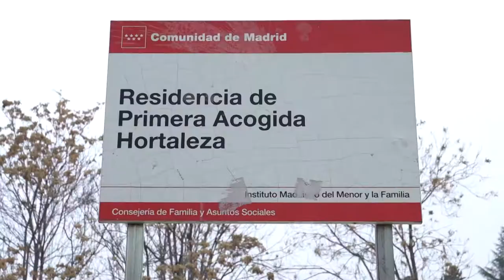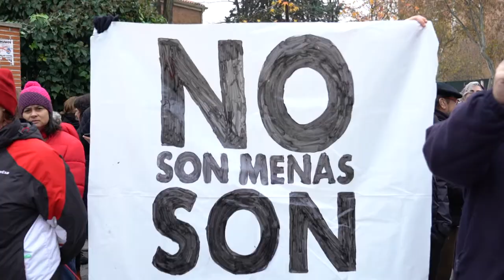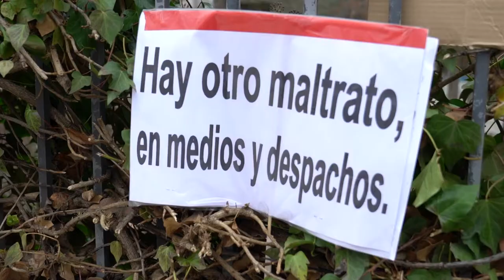Manifestantes denuncian el creciente discurso de odio contra los menores refugiados en España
Manifestantes denuncian el creciente discurso de odio de la derecha contra menores que han emigrado a España sin sus padres. El pasado 4 de diciembre, una granada de mano fue lanzada al centro de acogida para menores refugiados del barrio Hortaleza en Madrid. La granada no explotó hasta que un escuadrón de bombas llevó a cabo una explosión controlada y no se reportaron heridos. En respuesta al fallido ataque, más de 1,000 personas se reunieron el 8 de diciembre para protestar pacíficamente cerca del centro de acogida. Democracy Now! estuvo en la protesta.